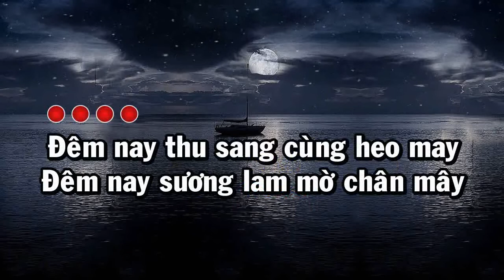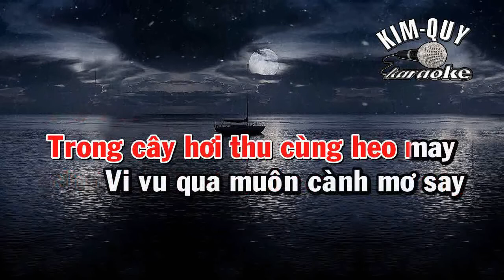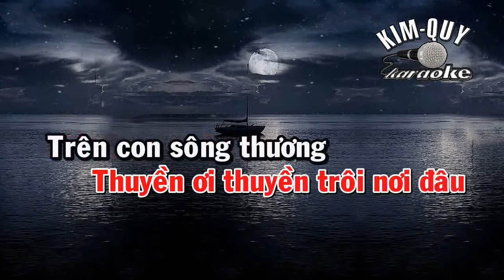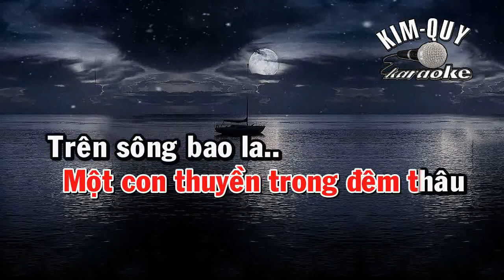CON THUYỀN KHÔNG BẾN - KARAOKE - Tone NỮ Soprano ( Bbm/Si giáng thứ )